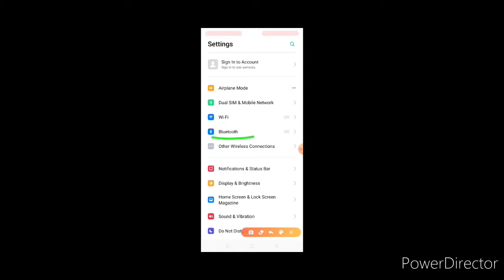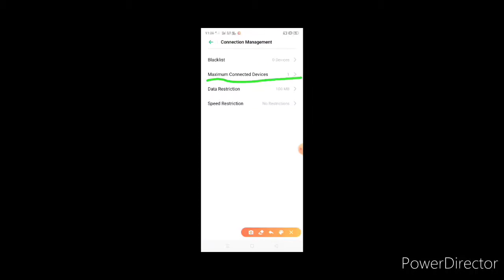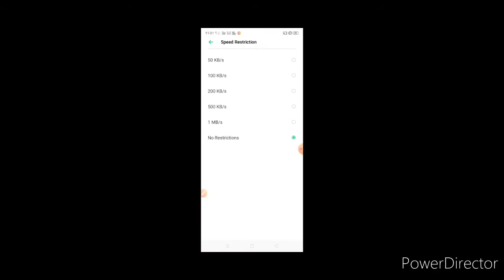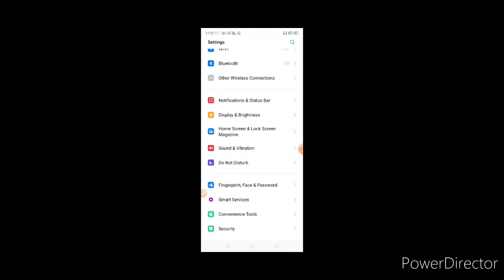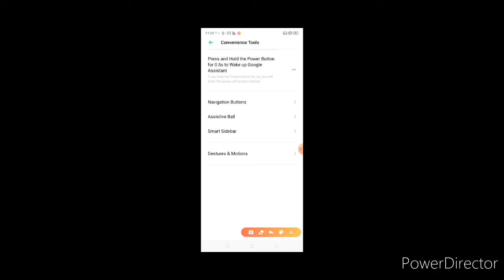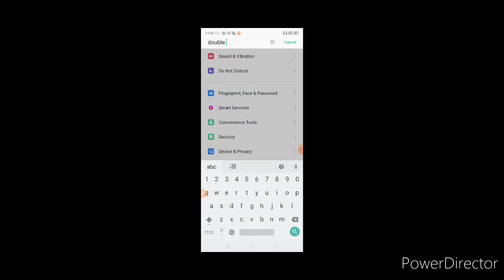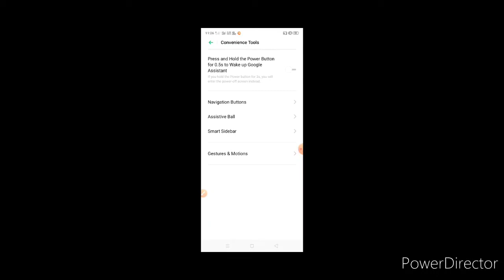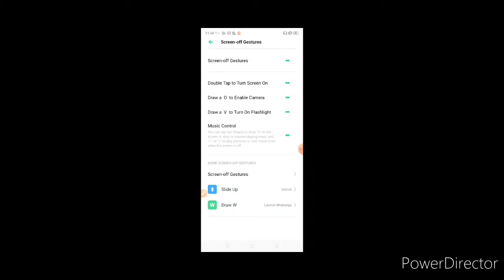Realme 5i 10 tips and tricks with hidden features || realme 5i ke 10 hidden tips and tricks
keep watching .